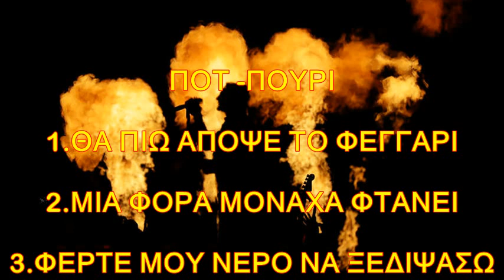ΠΟΤ ΠΟΥΡΙ~ΑΓΓΕΛΟΣ~14~4~19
1.ΘΑ ΠΙΩ ΑΠΟΨΕ ΤΟ ΦΕΓΓΑΡΙ

2.ΜΙΑ ΦΟΡΑ ΜΟΝΑΧΑ ΦΤΑΝΕΙ

3.ΦΕΡΤΕ ΜΟΥ ΝΕΡΟ ΝΑ ΞΕΔΙΨΑΣΩ

Διασκευη Πλανοπουλος